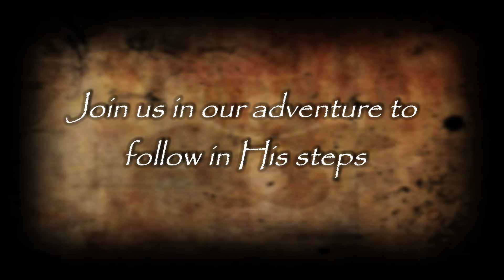Quest for the Empty Tomb 2020 Intro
Join us for this adventure around town as we follow in the footsteps of Jesus during the last week of His life.